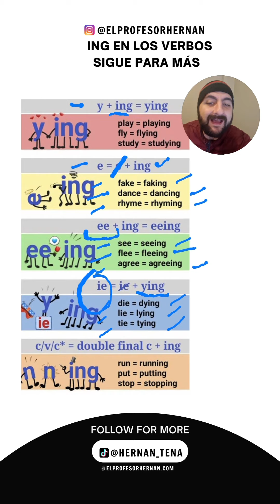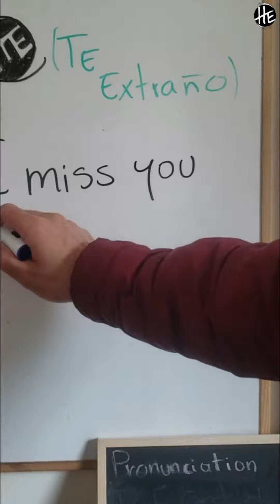¿Qué VOCABULARIO es esencial para HABLARinglés con FLUIDEZ? 🗣️📚